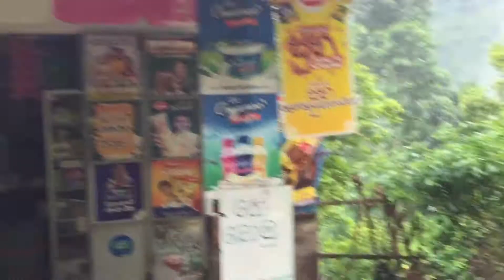Village vibe vlog No 04 Aluthgama ,Hathraliyadda තුම්පනේ ප්‍රාදේශීය සභාව 🍃🍃💦💦